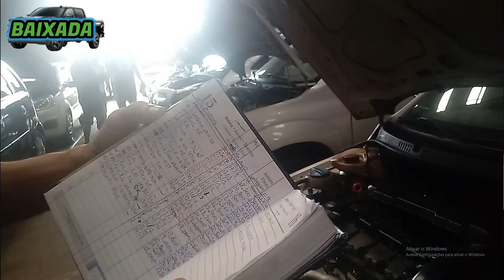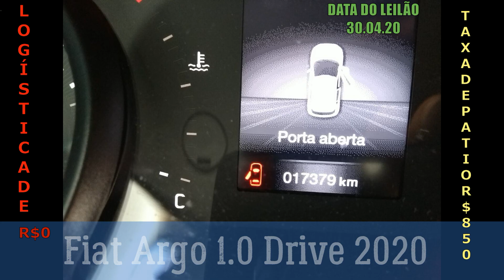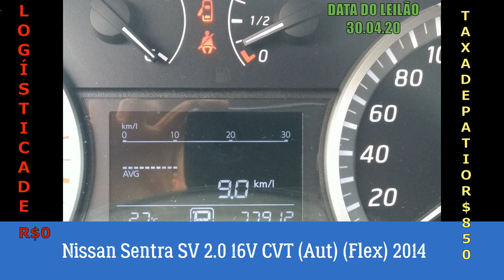CARROS COM PREÇOS EXCELENTES NESSE LEILÃO DO FREITAS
MOTOS